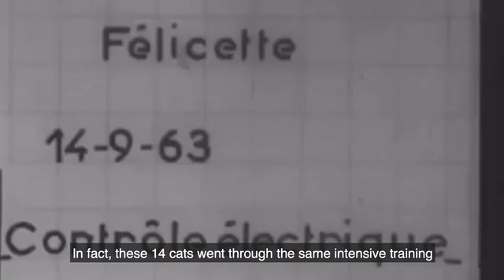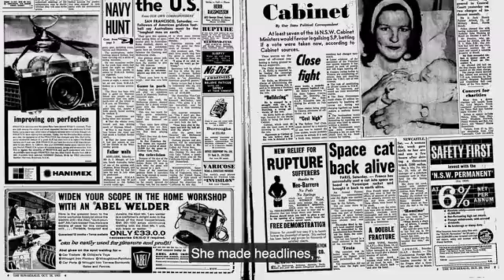Félicette! The Cat That Went Into Space!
A statue to Félicette, the first cat in space.
Over the last 54 years, the story of the first and only cat to go to space has been largely forgotten. She deserves a proper memorial.